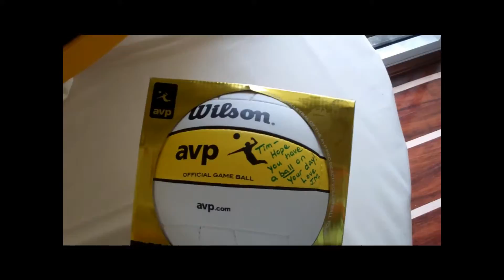Mr. Mrs. Timmothy Allen Jones Part 1